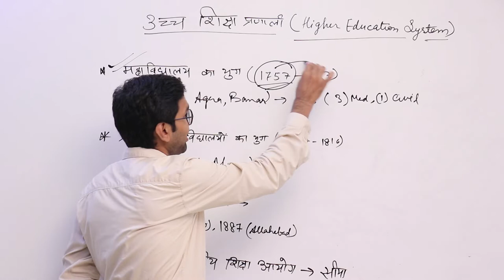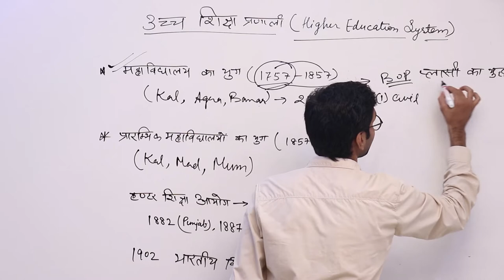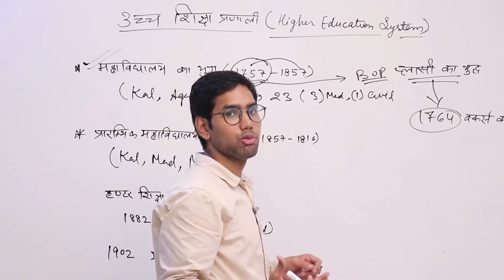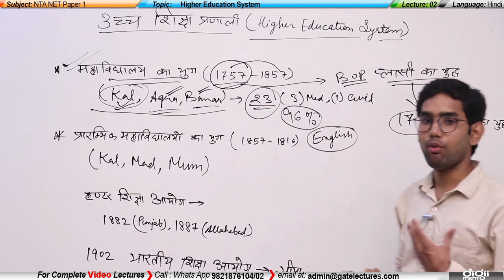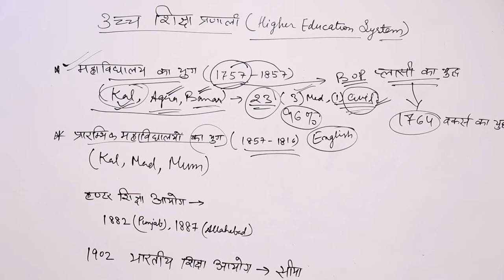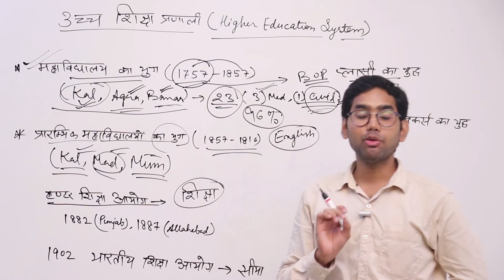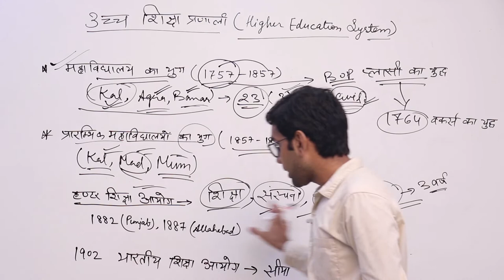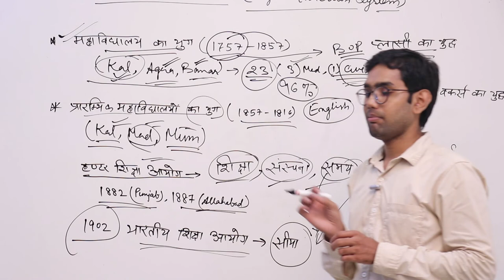Paper 1 NTA UGC NET 02 उच्च शिक्षा प्रणाली (Higher Education System)